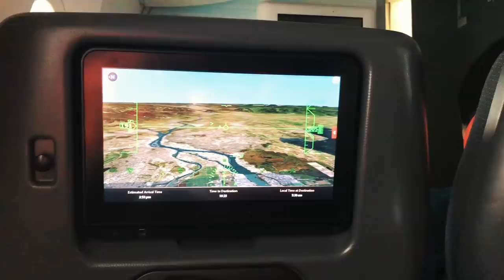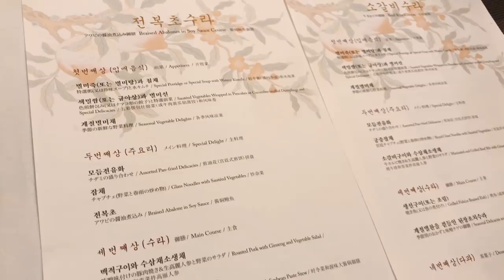Winning the $1,000,000 Fortnite Korea Open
A vlog about my trip to Korea!

GEAR 🎥
Drone DJI Mavic Pro
Panasonic GH5 w/ 12-35mm lens
Canon G7X
Joby GorillaPod

101-1865 Dilworth Drive
Suite #216
Kelowna British Columbia V1Y9T1
Canada